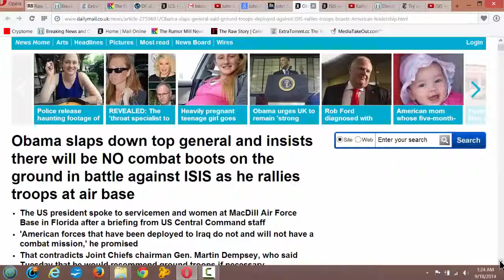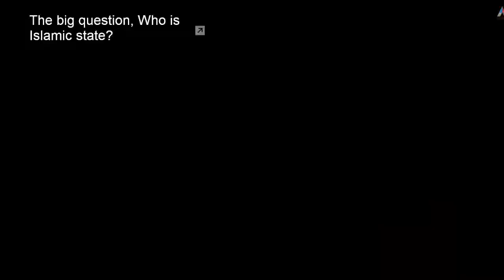The President Calls His Own Shots With The Troops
In his role as Commander-In-Chief of all the Armed Services of the military President Osama met with his troops yesterday to rally their support for his NO NEW IRAQI WAR pledge involving US Troops in combat, signaling pundits and politicians alike that the subject is closed